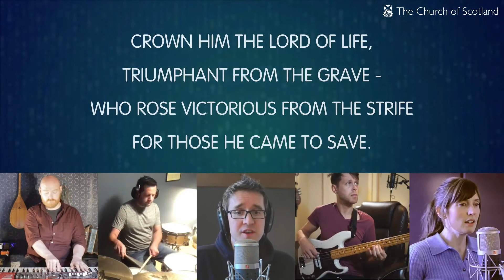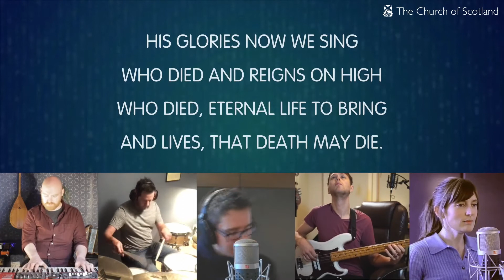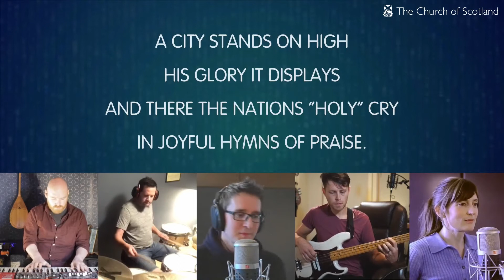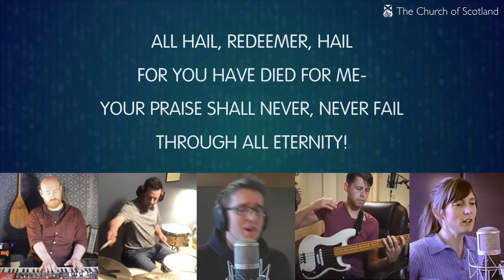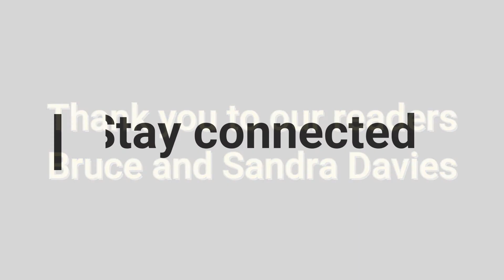Bennochy Church, Kirkcaldy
Sunday 21st March 2021